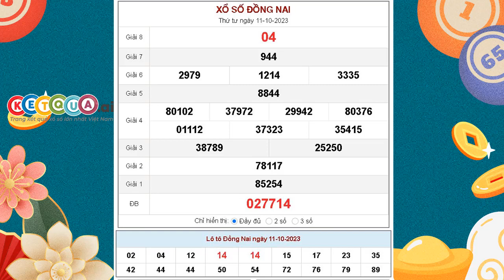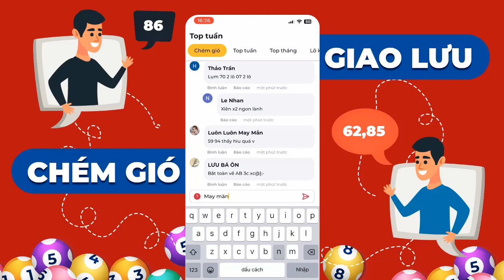XSDN 11/10/2023 - KQXSDN - Xổ số kiến thiết Đồng Nai ngày 11 tháng 10 năm 2023 - SXDN - XSDNAI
XSDN 11/10/2023 tại - KQXSDN - Xổ số kiến thiết Đồng Nai ngày 11 tháng 10 năm 2023 - SXDN - XSDNAI

Cơ cấu giải thưởng xổ số kiến thiết Đồng Nai mới nhất

- 1 Giải Đặc biệt: Trị giá 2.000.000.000đ
- 10 Giải Nhất: Trị giá 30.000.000đ
- 10 Giải Nhì: Trị giá 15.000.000đ
- 20 Giải Ba: Mỗi giải trị giá 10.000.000đ
- 70 Giải Tư: Mỗi giải trị giá 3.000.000đ
- 100 Giải Năm: Mỗi giải trị giá 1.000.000đ
- 300 Giải Sáu: Mỗi giải trị giá 400.000đ
- 1.000 Giải Bảy: Mỗi giải trị giá 200.000đ
- 10.000 Giải Tám: mỗi giải trị giá 100.000đ
- 45 Giải Khuyến khích: Mỗi giải trị giá 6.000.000đ dành cho những vé chỉ sai 1 con số so với dãy số đặc biệt (trừ hàng trăm nghìn).
- 9 Giải phụ Đặc biệt: Mỗi giải trị giá 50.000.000đ dành cho những vé trúng 5 số cuối cùng theo thứ tự của giải Đặc biệt.